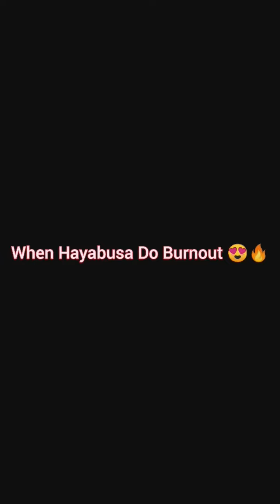Splendor 😂vs Hayabusa burnout🔥 SUBSCRIBE 😍I Will Be Motivated ❤️